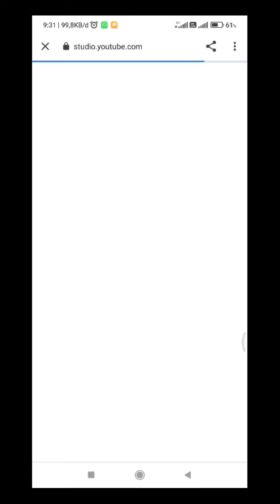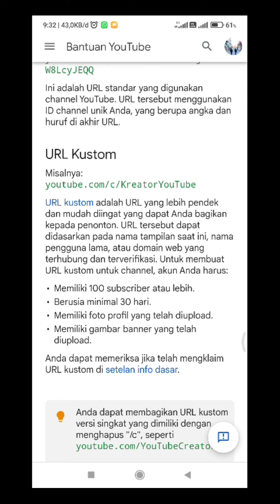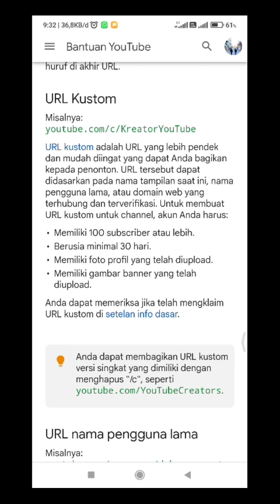Menyingkat Link URL YouTube urlyoutube menyingkatURL #menyingkatlinkyoutube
cara menyingkat URL atau Link Youtube